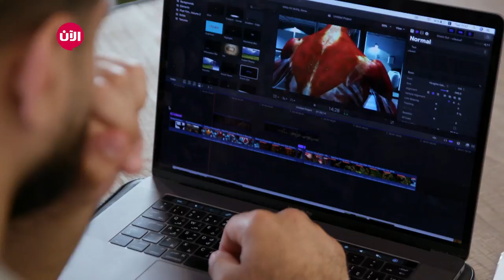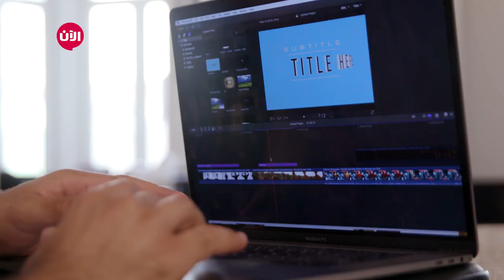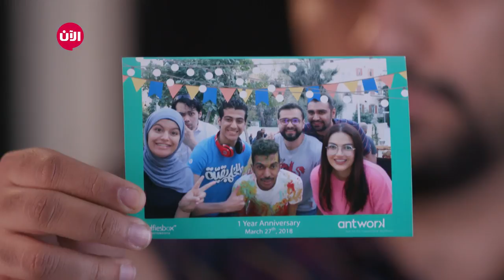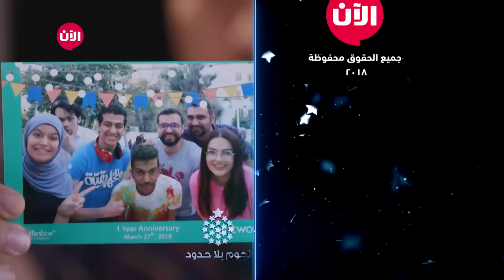يوميات نجوم بلا حدود - الموسم الثاني | الحلقة الثلاثون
شاهد آيضا:
قيادي بعثي يفضح تاريخ آل الأسد!؟